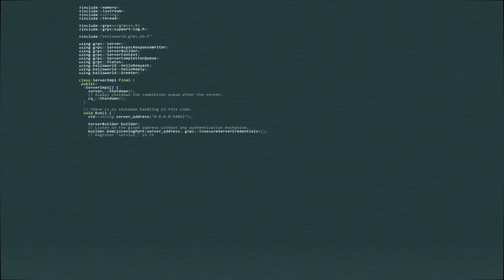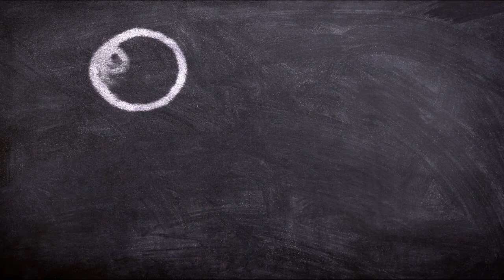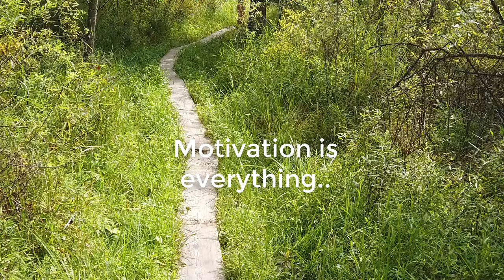🆕Motivational Videos For Success In Hindi | How To Be Successful Person In Life Urgent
Visit the   link to discover more about motivational videos for success in Hindi  you need to visit:

This video is showing motivational videos for success in Hindi  but also try to cover the following subject:
-how to be a successful person in life
-how to be rich and successful in life
-how to become successful in hindi

So you want to know more about motivational videos for success in Hindi, I did too, and here's the result.
Motivational videos for success in Hindi interested me so I did some research study and created this YT video.

This channel has various other similar videos concerning how to be a successful person in life, how to be rich and successful in life, and how to become successful in Hindi
Please check them out :
Now that you have actually watched our video regarding motivational videos for success in Hindi has it helped?
Please like the YT video to help other people looking for how to be a successful person in life or how to be rich and successful in life :)

• Click Thumbs Up if you enjoyed it!